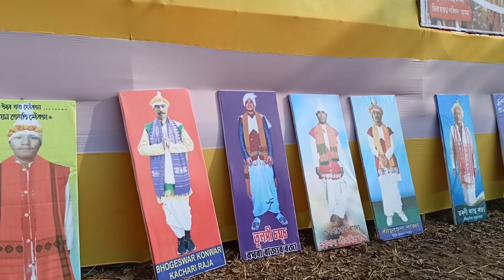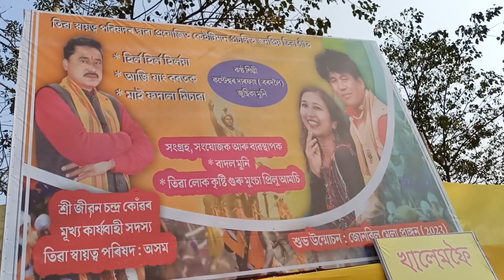জোনবিল মেলা 2023